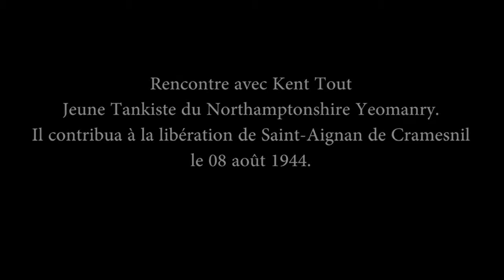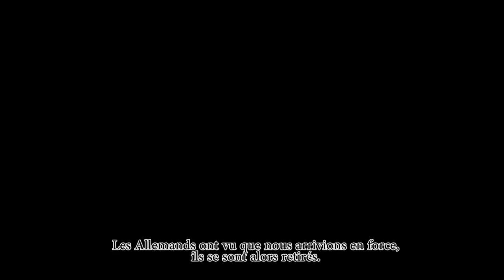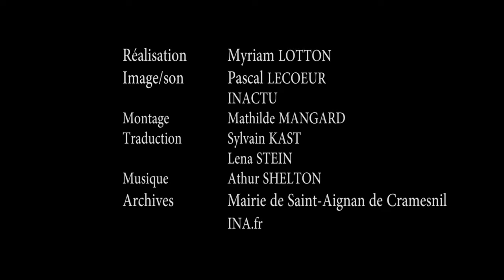Interview de Ken Tout en Angleterre - Operation TOTALIZE et libération de Saint Aignan-de-Cramesnil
2014 - Interview du Dr. Ken TOUT qui revient sur les opérations militaires (opération TOTALIZE août 1944), de Colombelle à St. Aignan-de-Cramesnil (Bataille de Normandie). Réalisation : Myriam Lotton.